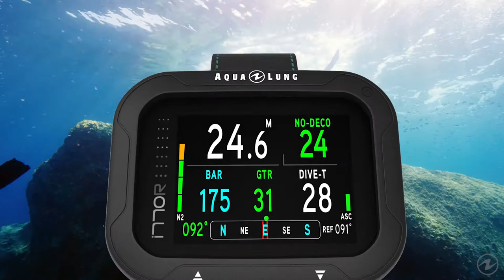AquaLung i770r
AquaLung i770r Scuba Diving Computer